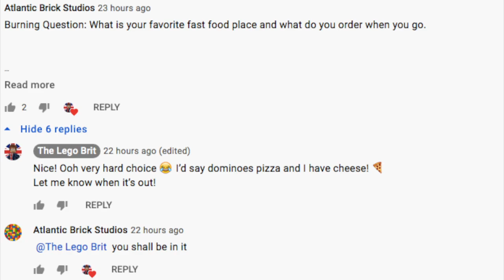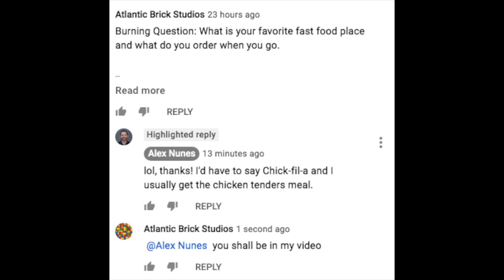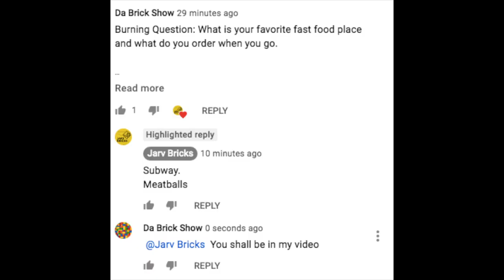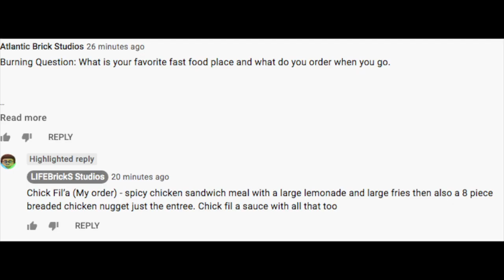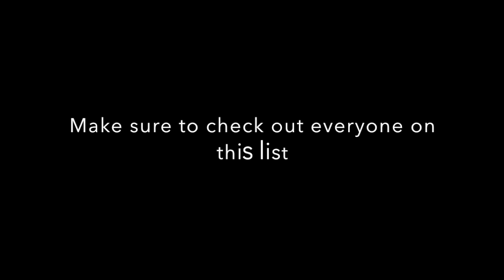The Best Lego Youtubers are there Fast Food Habits!!!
I asked 10 of the best Lego Youtubers 1 simple question. Which Fast food is your favorite? Find out what they said. . .

The channels are in no particular order. It was whoever I edited in first. Not based on anything except how I-Movie put there names in order.

@Bink Bricks
@The Lego Brit
@Alex Nunes
@Brick Hive
@Coconut Brick Studios
@Jarv Bricks
@On The Brick
@Bevins Bricks
@LIFEBrickS Studios
@MandR Productions
@Republic Studs

0:00 Introduction
0:27 Bink Bricks
0:45 The Lego Brit
1:02 Alex Nunes
1:22 Brick Hive
1:45 Coconut Bricks Studios
2:04 Jarv Bricks
2:29 On the Brick
2:47 Bevins Bricks
4:34 LIFEBrickS Studios
4:51 Bricksie
6:00 MandR Productions
6:18 Republic Studs
6:30 Atlantic Brick Studios
6:42 Closing
6:55 Subscribe